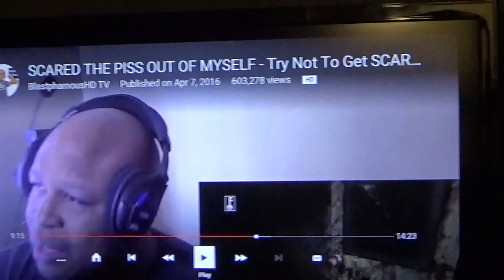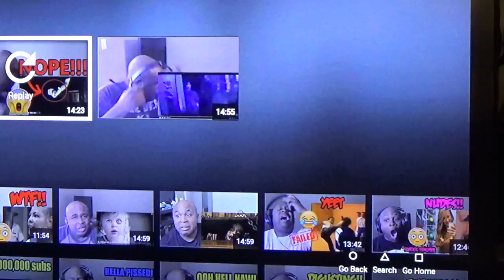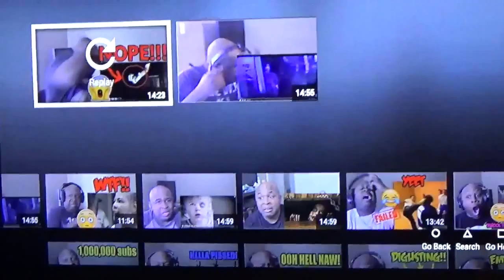REACTING TO A REACTION!| TRY NOT TO GET SCARED CHALLENGE REACTION YOUTUBER #16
User: Blastphamous HD TV